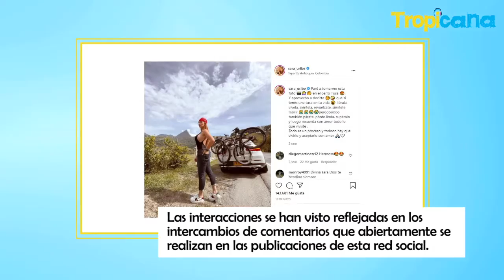¿Sara Uribe tiene un amorío con un futbolista español?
Todo se ha dado por los mensajes que se han intercambiado, incluso hasta hablaron de una cita.